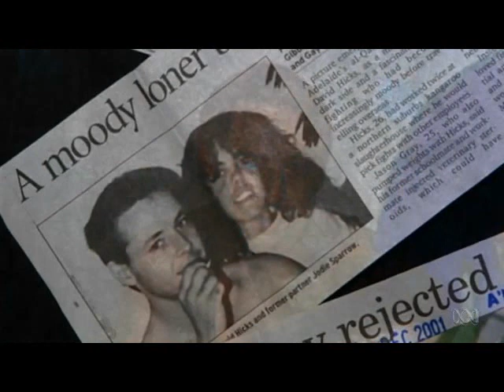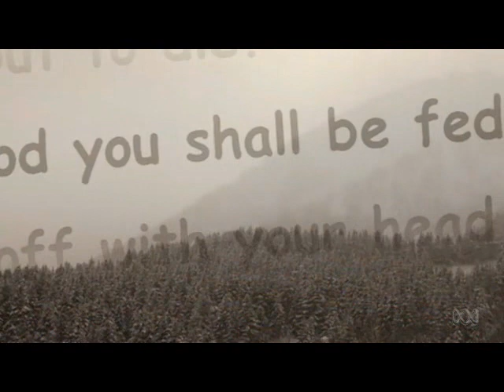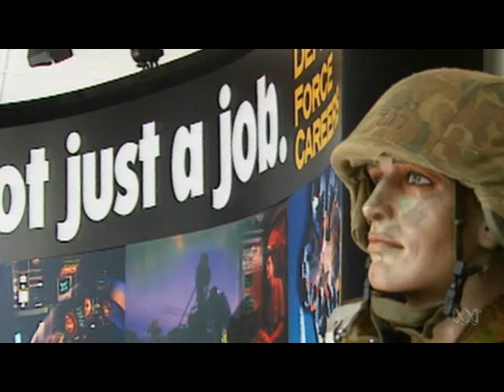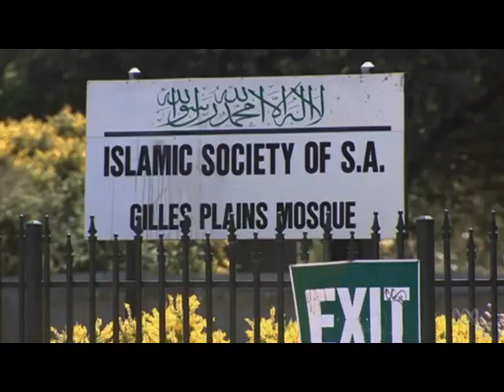The David Hicks Story P1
In this revealing program, Hicks sheds light on his childhood and the steps that brought him to embrace Islam and become involved with fundamentalist groups in Pakistan and Afghanistan.